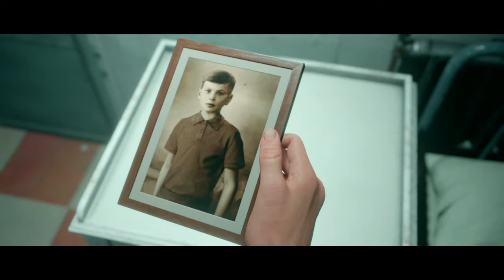Dark Pictures Anthology: Man of Madan